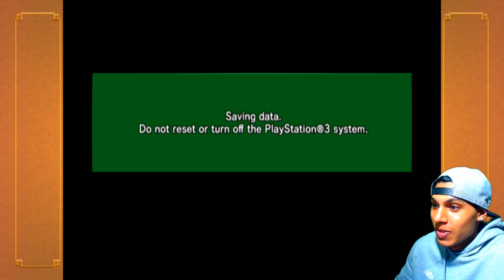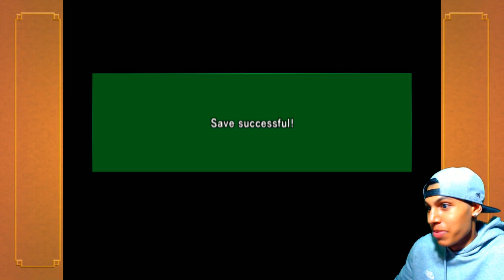Dragon Ball Z: Platinum Challenge - Budokai HD Collection Part 6 (DBZ Budokai HD Gameplay)